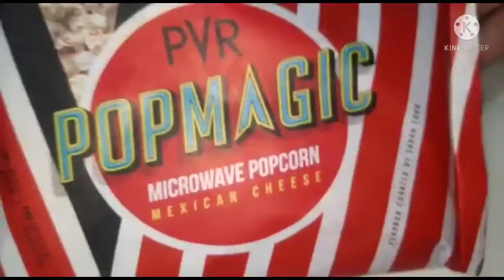मौसम का जादू है मितवा 👯।। आइए शाम की चाय पी जाए 🥰